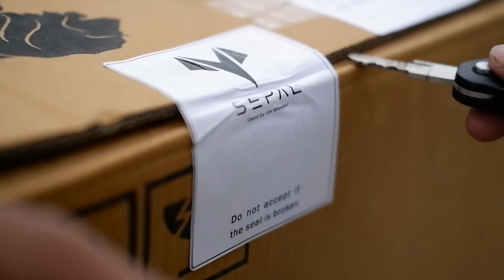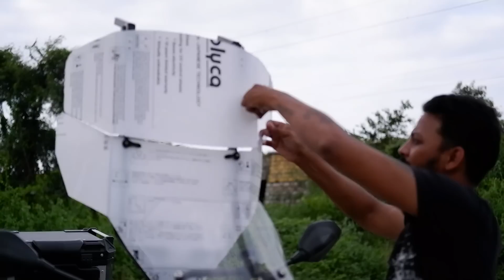SEPAL SHIELD for wheels | Specially Ordered For My Super Bike | Ride With Vj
SEPAL Shield - All Weather Protector

World's first Motorcycle Canopy
Designed to provide ultimate riding comfort and protection from any kind of weather including rain, scorching sun, windblast and pollution.

Stuff that I use:

Track Name.inaudio - Infraction- No Parachute